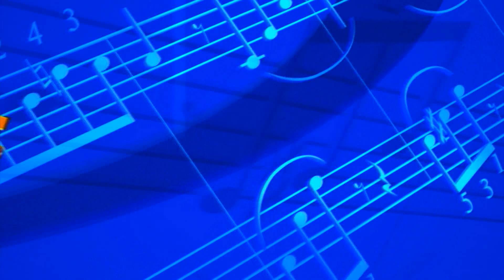Хунар: Таваччухи Мехрнигори Рустам ба сурудхои опера - Mehrnigori Rustam's attention to opera songs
Ба канали мо обуна шавед дустони азиз. Бехтарин наворхои нодир аз дирузу имруз. Суруду таронахои дилнишин аз ситорахои санъати точик ва чахон, барномахои муаллифи доир ба навоварону ихтироъкорон, сайру сайёхат ба кишвархои дохилу хорич, баррасии мавзухои хос доир ба хаёти имрузи чомеа ва муаррифии чехрахои ошно дар сахифаи мо чойгир аст.
   Барои суолхои худ метавонед ба ин сахифаи инстаграми мо мурочиат намоед: @abduvalinodiritv
Порча аз барномаи фархангиву фарогатии "Хунар"
Excerpt from the cultural and entertainment program "Hunar"